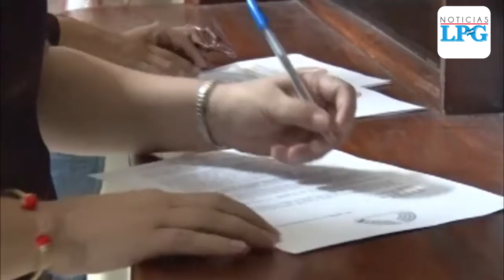ARENA y FMLN piden reformas a Código Penal tras resolución del caso del magistrado Escalante